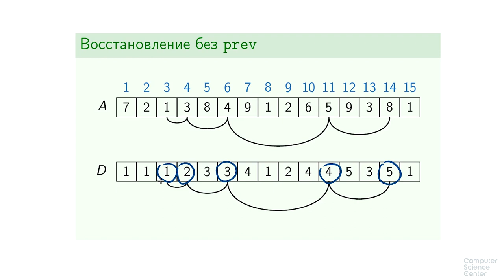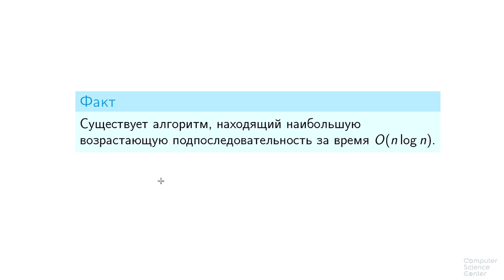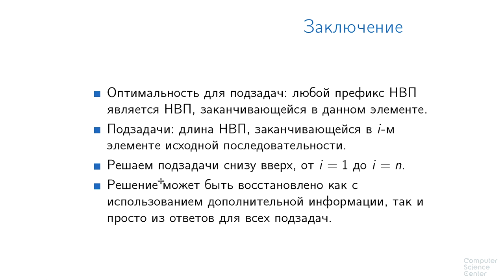Алгоритмы теория и практика Методы - 121 урок. Наибольшая возрастающая подпоследовательность